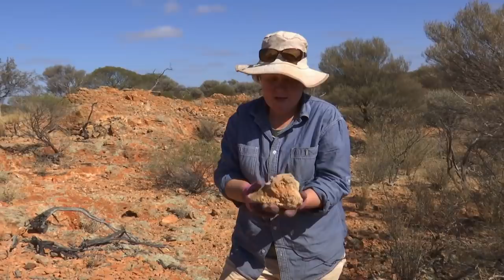Fire Family Finds $30,000 Fire Opals | Outback Opal Hunters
The Fire Family have gambled their savings on trying to find fire opals in the Western Australian Outback. It finally pays off as they find $30,000 worth of fire opals.